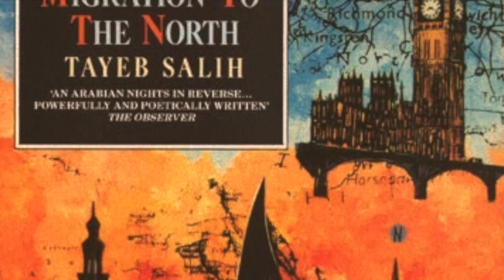Redemption يا ليل يا عين - from "Season of Migration to the North" by Ali Asaad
A fragment of a work based on the great novel by the Sudanese writer Tayeb Salih.